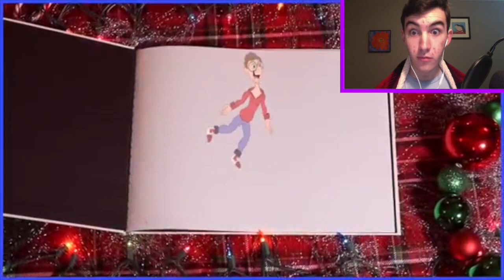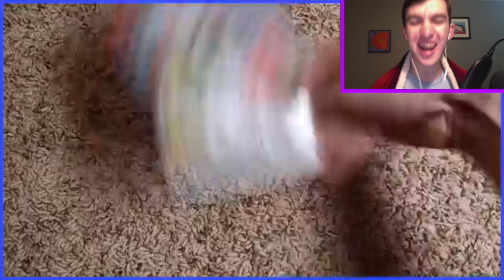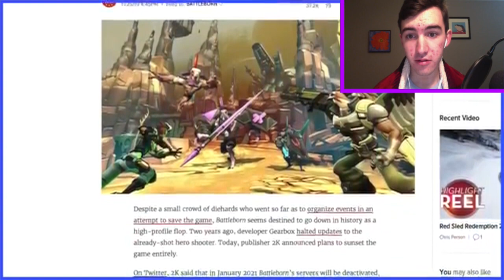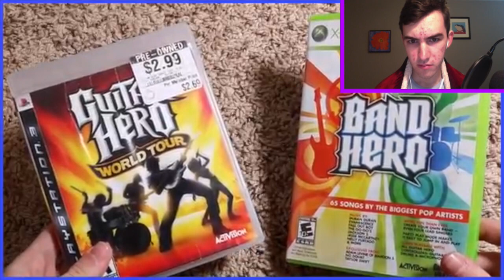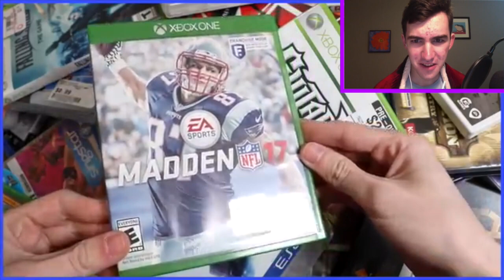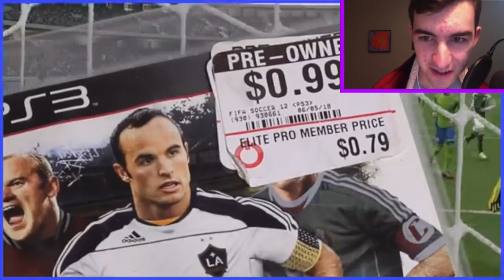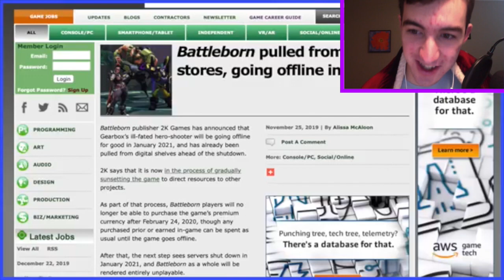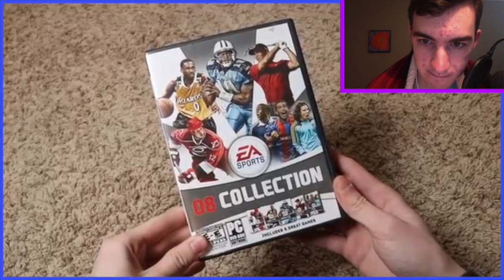[8:00] "This Song Was Dope!!" Reacting To It's A Bargain Bin Christmas - Scott The Woz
This is my Reaction to It's a Bargain Bin Christmas - Scott The Woz. Honestly this was really well made. The plot was really well put together and I like how it makes fun of classic Christmas movies. I like how the review aspect gave more context to how the characters felt when given bargain bin games. The song was really good and funny. The jokes were very funny and well thought out. Overall I'd give it an 8/10 a really good video